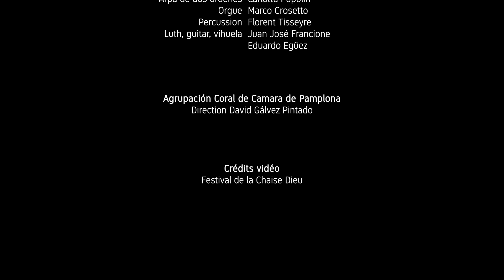Gaspar Fernández (1573-1629): Ven y veras Zagalejo - Ensemble La Chimera, Eduardo Egüez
ESPLENDORES MEXICANOS
Sacred music at Puebla Cathedral

Bárbara Kusa, soprano
Lixsania Fernández, mezzo-soprano
Maximiliano Baños, countertenor
Jorge Morata, tenor

ENSEMBLE LA CHIMERA
Conducted by Eduardo Egüez

Agrupación Coral de Camara de Pamplona
Conducted by David Gálvez Pintado

Concert given at the Festival de la Chaise Dieu (France) on 27 August 2018.

With their characteristic joyful fervour, the musicians of La Chimera and the Pamplona Chamber Choir, conducted by Eduardo Egüez, reveal the polychoral musical splendours of 17th-century New Spain, composed by the choirmasters of the prestigious Cathedral of Puebla. The sacred music composed for the religious festivities bears witness to the formidable musical syncretism between local traditions derived from pre-Columbian rhythms and dances, the African musical traditions of the black populations who arrived in South America as slaves, and the European heritage carried by the Jesuit missions. The result is a flamboyant, festive, rhythmic and colourful music that Eduardo Egüez and his musicians help us rediscover.